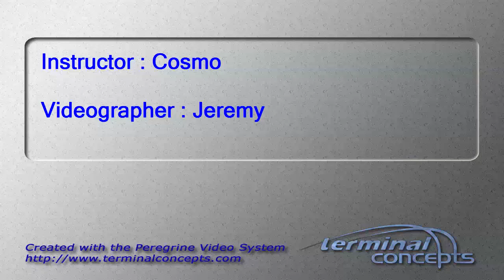Joe Faught's Tandem skydive!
Joe Faught's tandem skydive on Saturday, August 08, 2015 with Cosmo at Skydive Indianapolis.  Located in Frankfort, IN, Skydive Indianapolis is THE place for tandem, AFF and experienced skydivers.  Come out and Skydive Indiana, Skydive Kentucky, and Skydive Ohio!